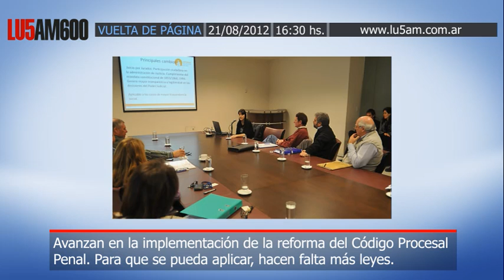Dr. Richard Trincheri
Avanzan en la implementación de la reforma del Código  Procesal Penal. Para que se pueda aplicar, hacen falta más leyes.